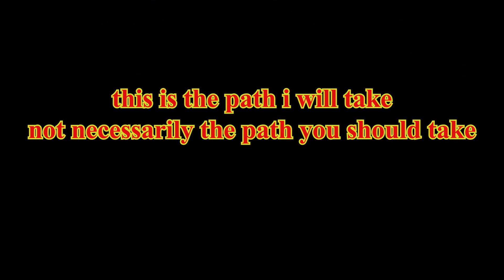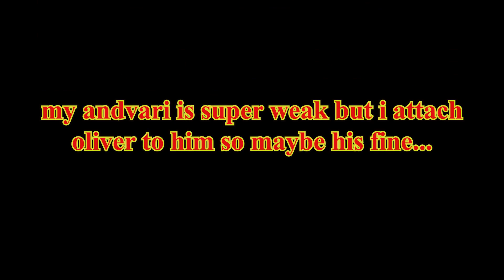hero wars | The great storm is back ( my team and path )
that was a nice surprise that great storm is back to dominion early than i expected this time even more promising than before.
in this video i show you the path that i will use and also my team